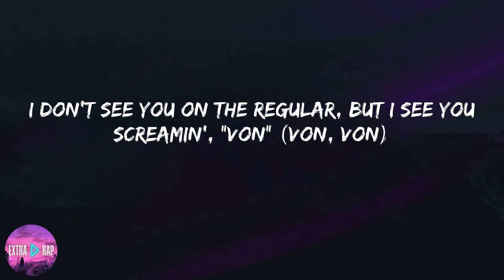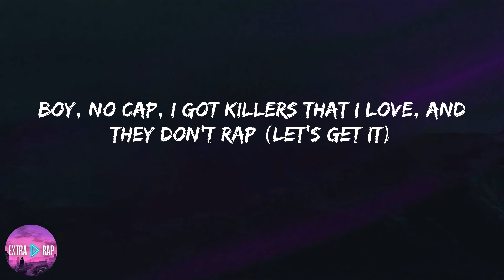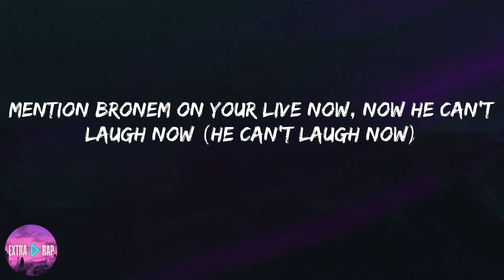Lil Durk - Pissed Me Off (lyrics)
Lyrics:

(Wait, Matthew did you make this?)
Long live DThang, nigga
They gave you back a bow, bro, you hear me? (Man, what?)
Why you niggas postin' son-son? Why you niggas postin' True?
Uh, uh, but I see you screamin' (Von, Von, Von)
Boy, no cap (no cap), I got rappers that I love, and they gon' splat (gon' splat)
If I die, just don't lie, man, you niggas better slide (you niggas better slide)
If you can't get the main nigga, then you better get his guy (grrah)
I pop pills until I pass out, I'm 'bout to crash out ('bout to crash out)
Mention bronem on your Live now, now he can't laugh now (he can't laugh now)
And my favorite gun the switch, you know that shit a kind now (brr, brr)
Foenem slide the next day, this shit cannot die down
Oh, he got switches, oh, he got bitches? (He got bitches?)
You know that shit be for the 'Gram, I keep my distance (I keep my, man, what?)